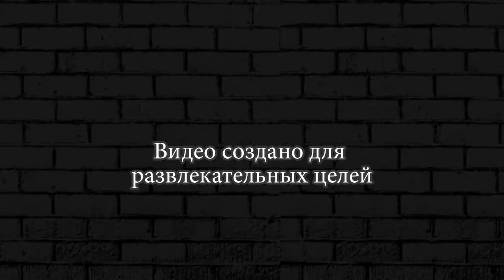БАРЛИ ПРОТИВ ВСЕХ ► ИСПЫТАНИЕ BRAWL STARS